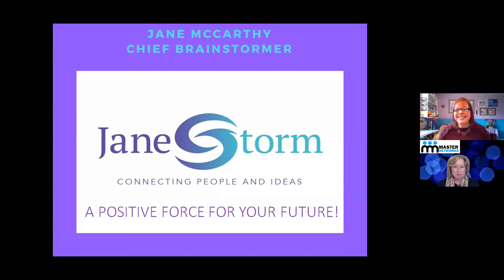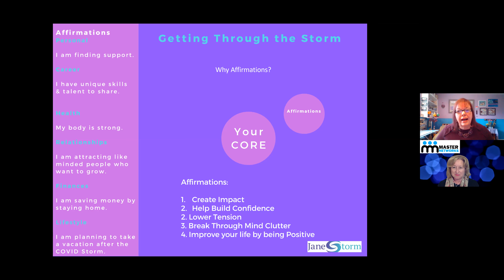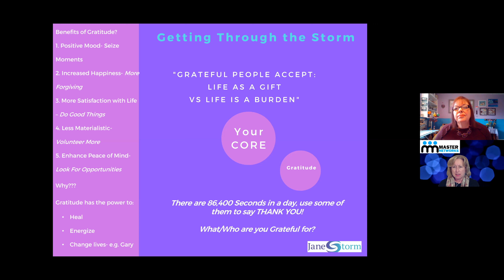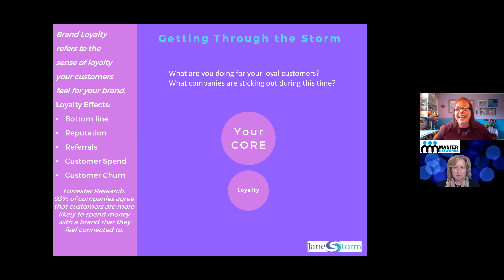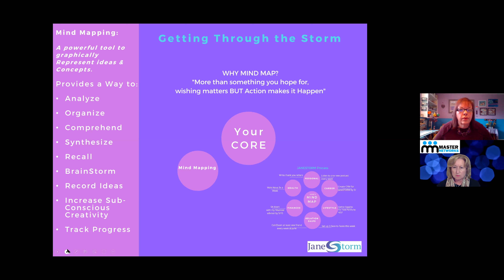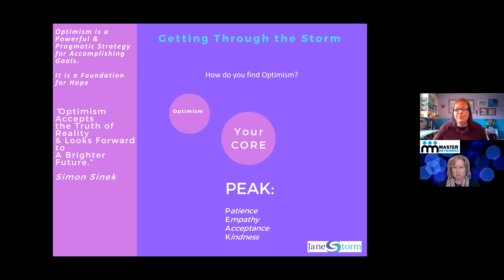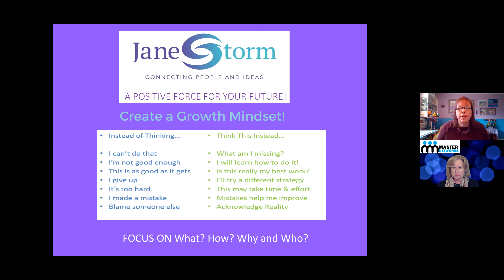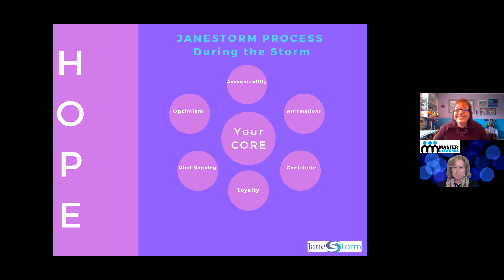Steps to SPRING You Through the Storm with Jane McCarthy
Jane McCarthy
Chief BrainStormer
 A Positive Force For Your Future
JaneStorm.com
Connecting People with Ideas.
Certified Professional Coach using curiosity, positivity, inspiration, affirmations and listening skills to access your inner voice and jumpstart your future. Through a series of questions and conversations, we will unlock a fresh, forward looking perspective. Contact Jane if you or your team needs a positive catalyst to create a unique plan to move forward.